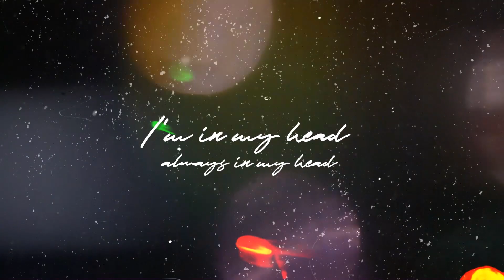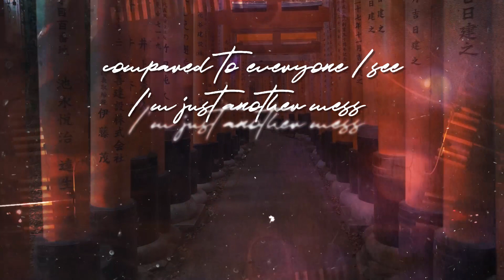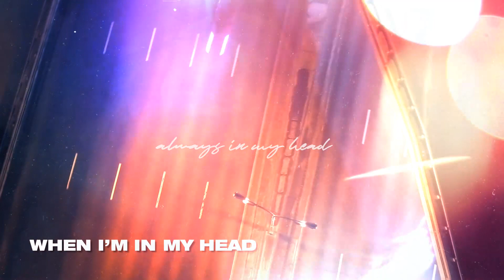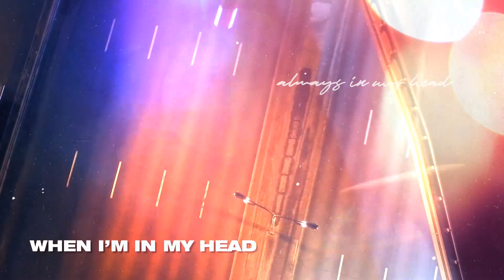Kitsune - In My Head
Dreambound

Artist: Kitsune
Song: In My Head
Album: 'Nothing Makes Me Happy Anymore' (out December 6th 2019)
Hometown: Kelowna, British Columbia, Canada

Lyrics:

The snow is melting all around as days go by
I can't stay focused anymore and there's no wonder why
I'm in my head, always in my head

I am my own worst enemy
But you're always there for me
To build me up with all the patience in your eyes
When I'm in my head

I'm always feeling desperate about success
Compared to everyone I see I'm just another mess
But you see something that I just can't see
I swear there's something wrong with me
And it's in my head (always in my head)

When I'm in my head (always in my head)